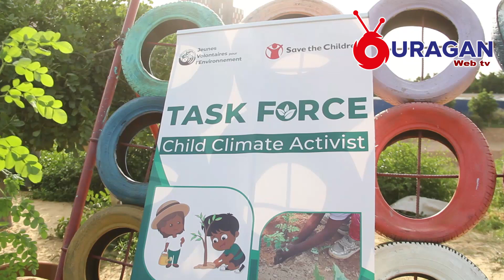Plantation avec la TASK FORCE CHILD CLIMATE ACTIVISTS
Plantation avec les enfants dans le cadre de l'initiative de la task force des enfants sur le changement climatique avec le concours de Save The children  Niger